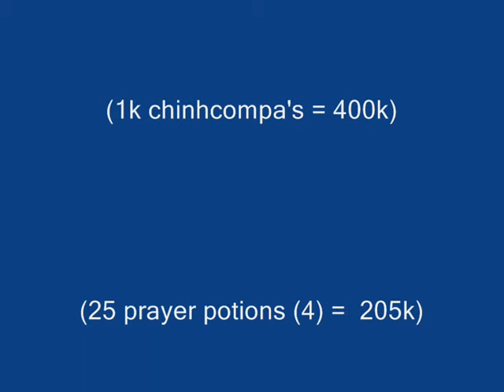[RS Guide] The best place for using (red) chinchompa's - 1VS14+!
RuneScape ranged powerleveling guide!
200k xp per hour!! The best place to throw chincompa's!!
1 vs 14!

Needed:
(membership)
45 ranged
3 ranged potions (4)
24 prayer potions (4)
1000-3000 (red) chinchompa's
1 quick teleport tab  (varrock)

recommend:

high ranged lv, for higher hits.  (like 65+ ranged)
A lot money!

song:

deleted by youtube sadly.
some kinda metal.